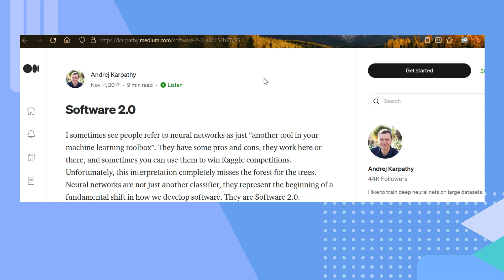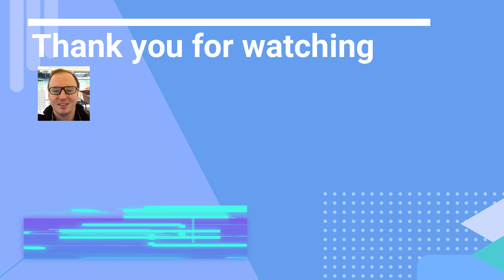Software 2.0 the future of programming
Software 2.0 is the future of programming.

According to World Economic Forum Software 2.0 is one of 10 most important trends which will shape next decade.